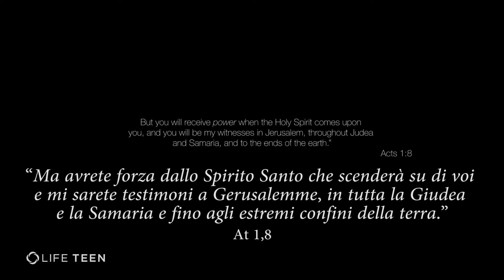INFUOCATI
"Ma avrete forza dallo Spirito Santo che scenderà su di voi e mi sarete testimoni a Gerusalemme, in tutta la Giudea e la Samaria e fino agli estremi confini della terra."

La festa di Pentecoste, per gli ebrei, era il giorno in cui si ricordava e si festeggiava il dono della Legge che Dio donò a Israele sul monte Oreb. Con il dono dello Spirito Santo inizia la storia della Chiesa. Gli apostoli vanno a portare il "fuoco" dell'amore di Dio con legge scritta nel cuore.

SEGUICI ANCHE SU:
Realizzato da Lifeteen
Voce: Nico Palumbo
Montaggio: Giuseppe Boncoraglio
Revisione: Don Giovanni Benvenuto